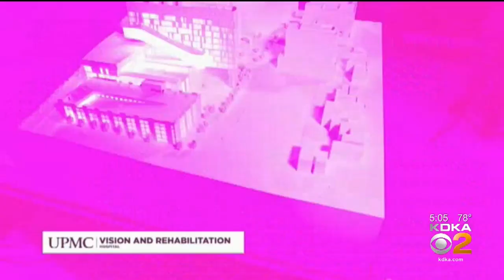UPMC Delays Hospital Construction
Its been almost a year since the models for the three new hospitals were revealed. This hole in the ground next to mercy hospital the vision and rehabilitation hospital will soon rise; KDKA's John Shumway reports.